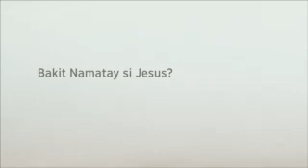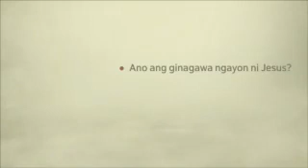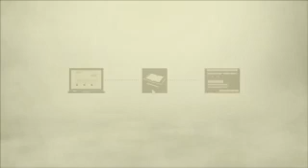Why Jesus died?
jw.org videos